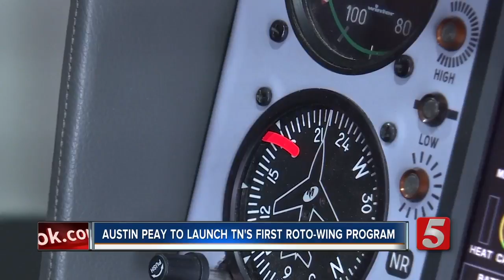Austin Peay State University launches the state's first rotor-wing program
Austin Peay State University is launching the state's first rotor-wing program.